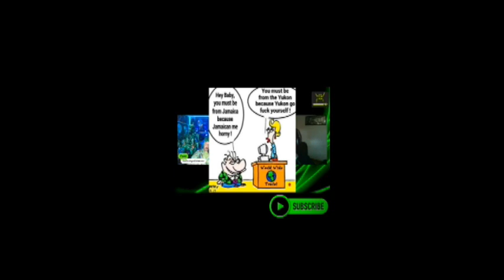TOP 10 You Posted Its from That Fuzzing Rock Show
If you're looking for funny, offensive, spicy, hilarious memes, you came to the right spot.